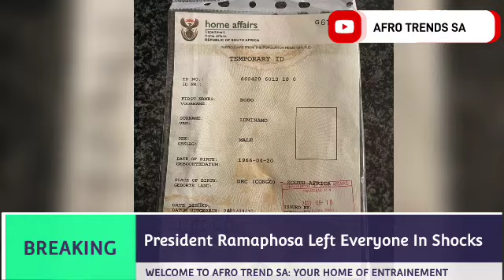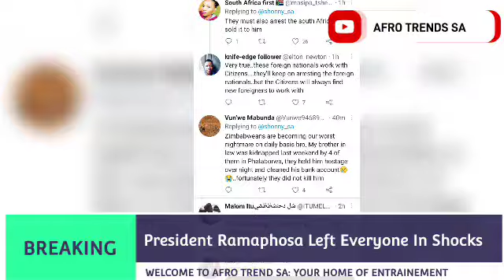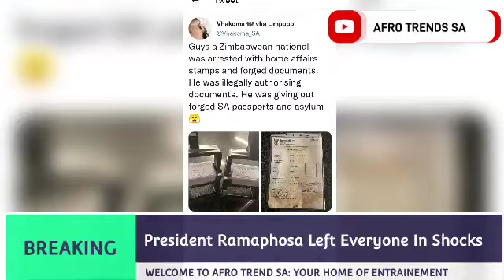ILLEGAL ZIMBABWEANS ARRESTED BY HOME AFFAIRES this morning see what they did that shocked SA